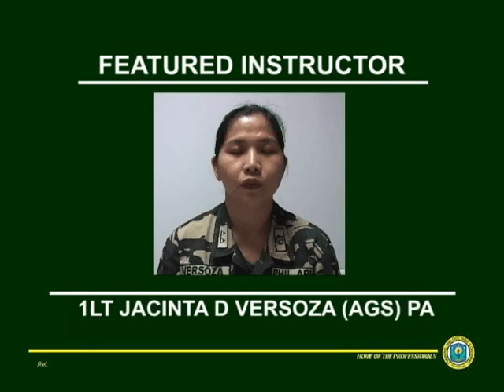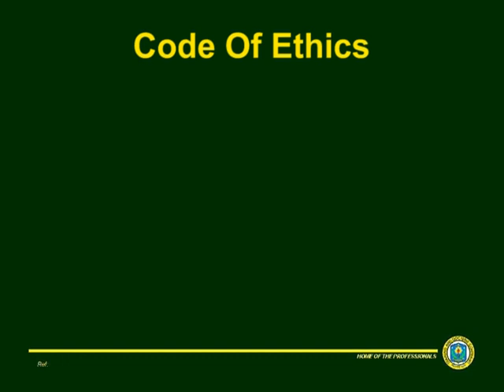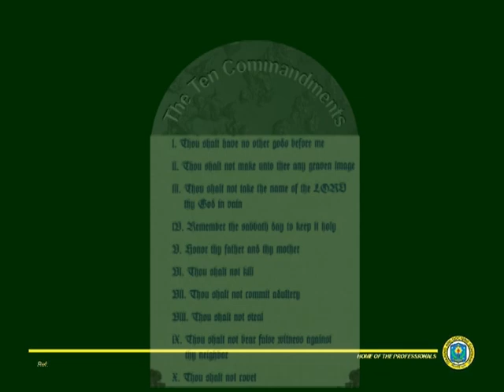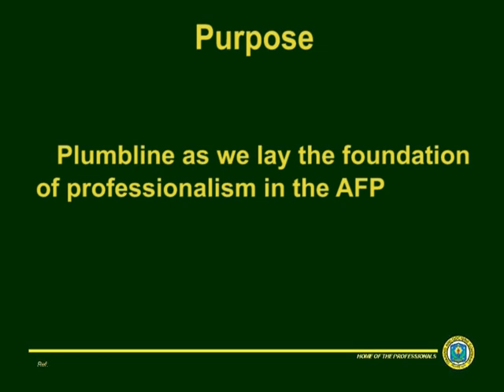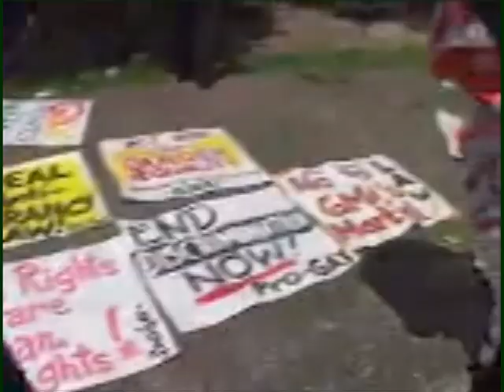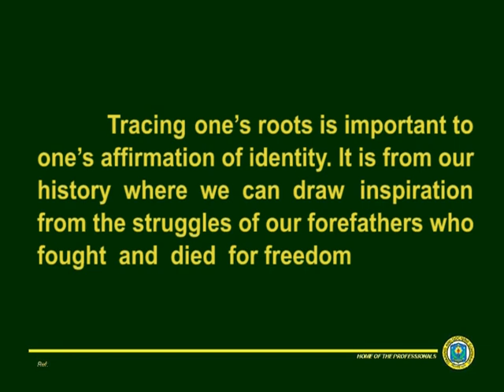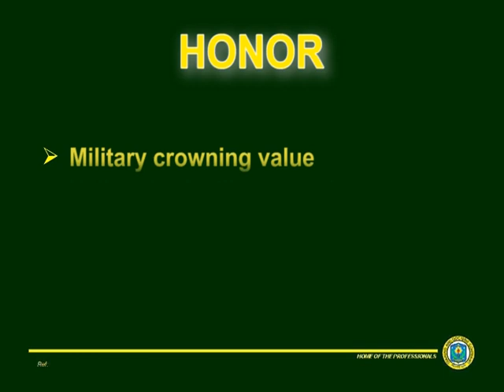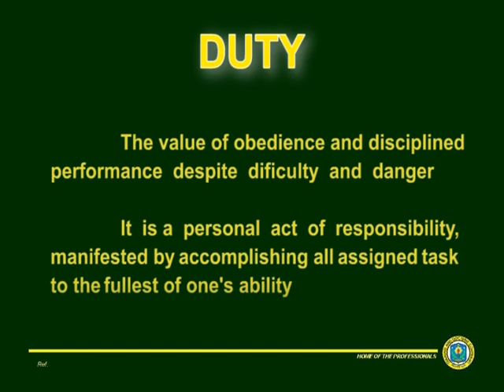AFP CODE OF ETHICS 1